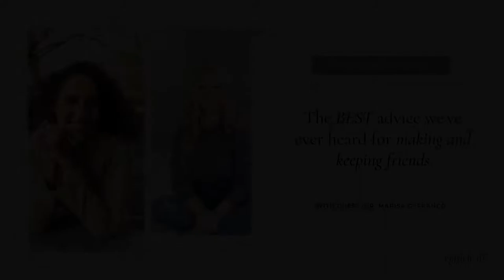Girls Night #181: The BEST Advice We’ve Ever Heard for Making and Keeping Friends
Hey friends! Welcome to Girls’ Night!

I’m so excited about today’s episode. Today we’re talking about friendship. I learned SO MUCH from our guest, and I can’t wait for you to hear from her.

Our guest for today’s episode is Dr. Marisa G. Franco.

Marisa has a book called Platonic: How the Science of Attachment Can Help You Make--and Keep--Friends. Marisa is a brilliant psychologist, international speaker, and New York Times bestselling author. She is known for digesting and communicating the science of human connection in ways that resonate deeply enough with people to change their lives.

Here are just a few of the things she’s going to teach us in the episode:

Why friendship is essential no matter what stage of life you’re in

How to not only make new friendships but also keep our friendships

What an attachment style is and how we can figure out what ours is

How to make new friends as an adult and improve the quality of our friendships

If you’ve been desiring deeper connections in your friendships, you’re in the right place. Marisa seriously has an abundance of knowledge to share with us on this topic – I can’t wait for you to hear from her!